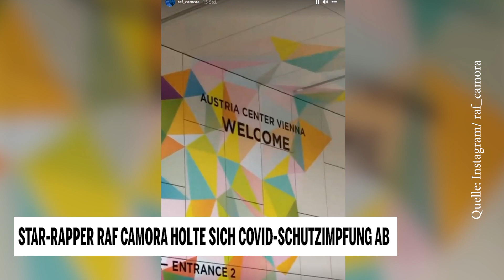Rapper Raf Camora holte sich COVID-Schutzimpfung ab